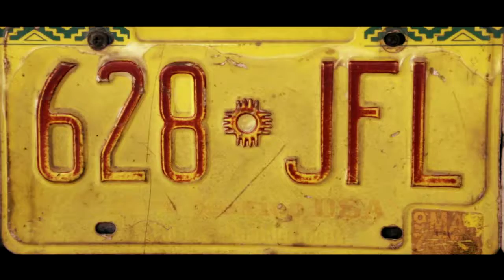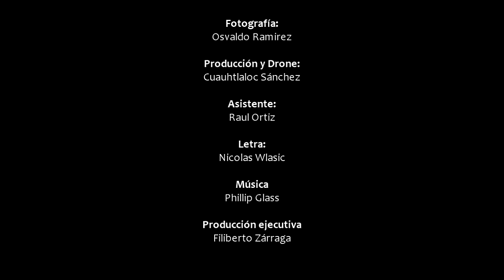Mortem - Autolife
Dirección: Pablo M. Durañy
Foto: Oz Ramirez
Producción: Sanchez Zarraga
Edición Pablo Durañy
Letra: Nicolas Wlasic
Asistente: Raul Ortiz